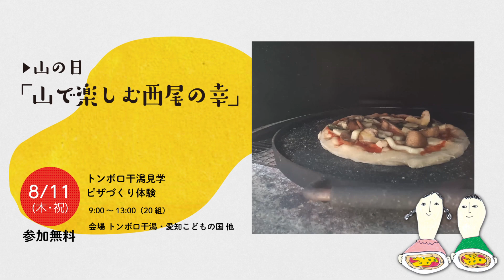西尾市観光誘客促進事業「子どもたちからのおくりもの～西尾特産品でふるまう特別なおもてなし」／ニシオノオト:西尾市観光文化振興課職員がまちの魅力をリポート！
西尾市観光誘客促進事業「子どもたちからのおくりもの～西尾特産品でふるまう特別なおもてなし」について「ニシオノオト：西尾市観光文化振興課チャンネル職員がまちの魅力をリポート！」でご紹介します。

海と山に囲まれ、自然豊かな西尾市。その豊かな自然の恵みから多くの特産品があります。そんな西尾の良いところを感じつつ、日頃の感謝を想いカタチにした「プレゼント」づくりをしながら西尾市で家族との特別な時間を過ごしませんか？

[募集中]
7月16日（土曜日）海の日イベント『自然の恵みと醸造を学ぶ』
8月11日（木曜日）山の日イベント『山で楽しむ西尾の幸』
9月17日（土曜日）敬老の日イベント『職人の技と伝統の味』

[受付終了]
5月7日（土曜日）母の日イベント『いろとりどりを贈ろう』
5月28日（土曜日）父の日イベント『深く味わう西尾の味』

愛知県西尾市の隠れた魅力を紹介する「西尾市観光文化振興課【公式】」チャンネルにようこそ！このチャンネルでは、西尾市観光文化振興課職員が自ら企画し、もしかしたら移住したくなってしまうくらい面白い動画を発信します。
「ニシオノオト」動画の最新作は毎週金曜よる7時に公開されます。